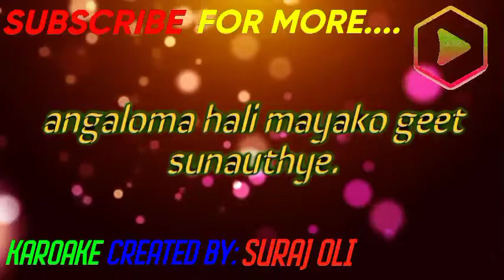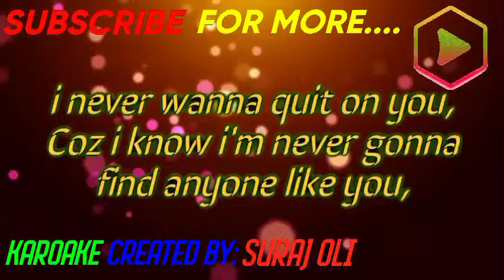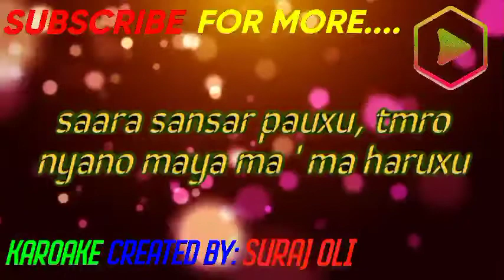IF YOU WERE MINE KAROAKE TRACK|ANKIT DHAKAL|High Quality Track|Official Version Music 🎶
Presenting Nepali Karoake ''IF YOU WERE MINE " Only on Official Version Music (OVM)

Nepali Song – IF YOU WERE MINE

➤ Singer –ANKIT DHAKAL
➤ Lyrics  –Ankit Dhakal/Aazad

 यदि तपाईलाई कुनै गीतको ट्रयाक अथवा कराउके चाहिएमा तपाईहरुले हाम्रो कमेन्ट बक्स मा लेख्न सक्नुहुन्छ।कुनै डर नमानी  आफूलाई चाहिएको ट्रयाकहरु तपाईंले कमेन्ट बक्समा लेख्न सक्नुहुनछ र हाम्रो च्यानललाई subscribe गरी साइडमा रहेको बेल आइकन मा प्रेस गरी all  notification मा पार्नु होला किनकी हामीले हालेको कुनै पनि भिडियो पहिले तपाईं माझ जाओस्